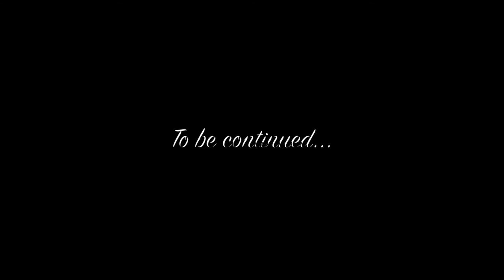Hunt for the Princess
Tougas Kids, Family Video
Story and screenplay by Van Tougas
Help from cousins :)